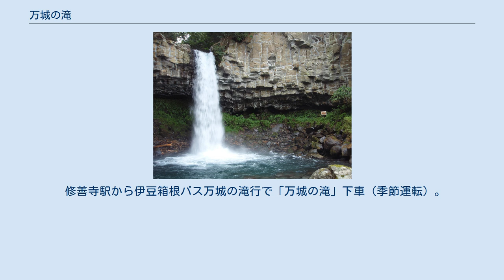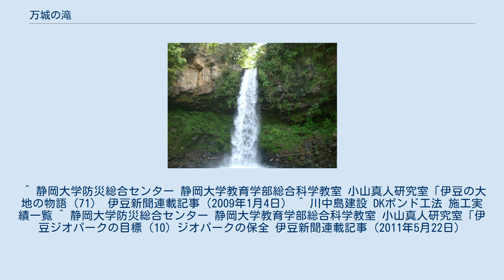万城の滝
万城の滝（岩盤補強工事前の姿） 万城の滝（ばんじょうのたき）は静岡県伊豆市の中伊豆地区にある高さ20メートル、幅6メートルの滝。
萬城の滝と書かれることも多く、別名は裏見の滝。
古くは大滝と呼ばれていた。
 天城山の北麓を源流とする狩野川、その支流である地蔵堂川に滝は位置する。
およそ2万4000年前に伊豆東部火山群の活動の一端として地蔵堂火山が誕生。
そこから流れだした溶岩流の末端付近にあるのが万城の滝である。
溶岩の岩盤には柱状節理が発達している。
 別名に表れているように、以前は滝の裏側を見ることができたが、岩盤の崩落のおそれがあるために、現在歩道は閉鎖されている。
また、2010年 - 2011年にかけて、崩落防止のために柱状節理の溝をモルタルで埋める補強工事が行われ、自然そのものの姿は失われている。
滝は県と伊豆半島の7市6町が取り組んでいる「伊豆半島ジオパーク構想」の候補地の一つであったが、致命的な形で手が加えられたため、この滝をジオサイトとして指定することができなくなった。
 滝には、「この地に住んでいた赤姫の機を織る音がこの滝の水の音と合して、牛の鳴き声に似ているので、滝の主はこの赤姫の飼っていた赤牛である」との伝説が残されている。
 周囲には「萬城の滝キャンプ場」や「寄生木（ヤドリギ）」などがある。
毎年8月中旬には「萬城の滝祭り」が開催され賑わう。
 修善寺駅から伊豆箱根バス万城の滝行で「万城の滝」下車（季節運転）。
 ^ 静岡大学防災総合センター 静岡大学教育学部総合科学教室 小山真人研究室「伊豆の大地の物語（71） 伊豆新聞連載記事（2009年1月4日） ^ 川中島建設 DKボンド工法 施工実績一覧 ^ 静岡大学防災総合センター 静岡大学教育学部総合科学教室 小山真人研究室「伊豆ジオパークの目標（10）ジオパークの保全 伊豆新聞連載記事（2011年5月22日）